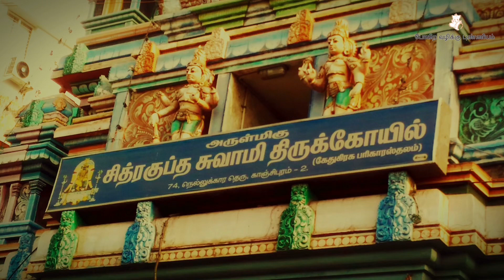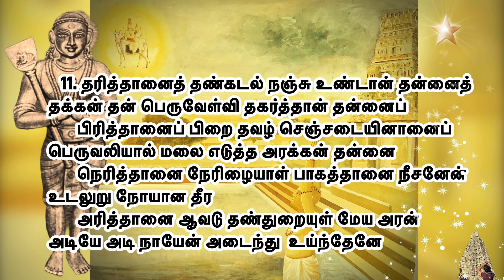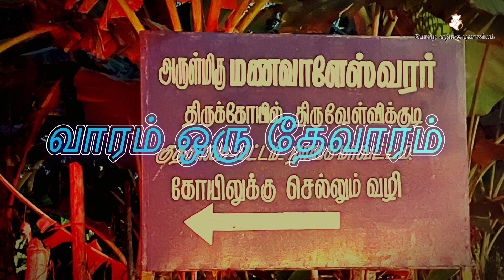திருவாவடுதுறை l தாண்டகச்சதுரர் தேவாரம் l Thiruthandagam l Thirumurai 6-46 l Thiruvavaduthurai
தாண்டகச்சதுரர் தேவாரம் l Pathigam l Thirumurai 6-46 l அப்பர் 6.46 l வணக்கம் l போகிற வழிக்கு புண்ணியம் l Pogira Vazhikku Punniyam l pora vazhikku punniyam l போற வழிக்கு புண்ணியம்

 திருவாவடுதுறை பதிகம் l திருவாவடுதுறை தேவாரம் l திருவாவடுதுறை அப்பர் தேவாரம் l Thiruvavaduthurai pathigam l Thiruvavaduthurai thevaram l Thiruvavaduthurai appar thevaram

Video contents:
00:00 Intro
00:31 திருவாவடுதுறை பதிகம் முன்னுரை
02:25 1. நம்பனை நால்வேதம் கரை கண்டானை ஞானப்
03:51 2. மின்னானை மின்னிடைச் சேரும் உருமினானை
04:58 3. பத்தர்கள் சித்தத்தே பாவித்தானைப் பவளக்
06:07 4. பேணிய நற்பிறை தவழ் செஞ்சடையினானைப்
07:21 5. ஒரு மணியை உலகுக்கு ஓர் உறுதி தன்னை
08:37 6. ஏற்றானை எண்தோள் உடையான் தன்னை எல்லி
09:48 7. கைம்மான மதகளிற்றை உரித்தான் தன்னைக் கடல்
10:56 8. மெய்யானைப் பொய்யரொடு விரவாதானை
12:13 9. வேண்டாமை வேண்டுவதும் இல்லான் தன்னை
13:22 10. பந்தணவு மெல்விரலாள் பாகன் தன்னைப் பாடலோடு
14:46 11. தரித்தானைத் தண்கடல் நஞ்சு உண்டான் தன்னைத்

திருவாவடுதுறை - திருத்தாண்டகம்  திருமுறை 6.46

பாடல் 1:
       நம்பனை நால்வேதம் கரை கண்டானை ஞானப்
பெருங்கடலை நன்மை தன்னை
       கம்பனைக் கல்லால் இருந்தான் தன்னைக் கற்பகமா
அடியார்கட்கு அருள் செய்வானை
       செம்பொன்னைப் பவளத்தைத் திரளும் முத்தைத்
திங்களை ஞாயிற்றைத் தீயை நீரை
    அம்பொன்னை ஆவடு தண்துறையுள் மேய அரன்
அடியே அடி நாயேன் அடைந்து உய்ந்தேனே

பாடல் 2:
          மின்னானை மின்னிடைச் சேரும் உருமினானை
வெண்முகிலாய் எழுந்து மழை பொழிவான் தன்னைத்
          தன்னானைத் தன் ஒப்பார் இல்லாதானைத் தாயாகிப்
பல்லுயிர்க்கோர் தந்தையாகி
          என்னானை எந்தை பெருமான் தன்னை இருநிலமும்
அண்டமுமாய்ச் செக்கர்  வானே
          அன்னானை ஆவடு தண்துறையுள் மேய அரன் அடியே
அடி நாயேன் அடைந்து  உய்ந்தேனே

பாடல் 3:
       பத்தர்கள் சித்தத்தே பாவித்தானைப் பவளக்
கொழுந்தினை மாணிக்கத்தின்
       தொத்தினைத் தூநெறியாய் நின்றான் தன்னைச்
சொல்லுவார் சொற்பொருளின் தோற்றமாகி
       வித்தினை முளைக் கிளையை வேரைச் சீரை வினை
வயத்தின் தன் சார்பை வெய்யத் தீர்க்கும்
       அத்தனை ஆவடு தண்துறையுள் மேய அரன்

பாடல் 4:
       பேணிய நற்பிறை தவழ் செஞ்சடையினானைப்
பித்தாராம் அடியார்க்கு முத்தி காட்டும்
       ஏணியை இடர்க்கடலுள் சுழிக்கப் பட்டு இங்கு
இளைக்கின்றேர்க்கு அக்கரைக்கே ஏற வாங்கும்
       தோணியைத் தொண்டனேன் தூய சோதிச் சுலா
வெண்குழையானைச் சுடர் பொற்காசின்
       ஆணியை ஆவடு தண்துறையுள் மேய அரன்

பாடல்  5:
       ஒரு மணியை உலகுக்கு ஓர் உறுதி தன்னை
உதயத்தின் உச்சியை  உருமானானைப்
       பருமணியைப் பாலோடு அஞ்சு ஆடினானைப்
பவித்திரனைப் பசுபதியைப் பவளக்குன்றை
       திருமணியைத் தித்திப்பைப் தேனதாகித் தீங்கரும்பின்
இன் சுவையைத் திகழும் சோதி
       அருமணியை ஆவடு தண்துறையுள் மேய அரன்

பாடல் 6:
       ஏற்றானை எண்தோள் உடையான் தன்னை எல்லி
நடமாட வல்லான் தன்னைக்
       கூற்றானைக் கூற்றம் உதைத்தான் தன்னைக்
குரைகடல் வாய் நஞ்சு உண்ட கண்டன் தன்னை
       நீற்றானை நீளரவு ஒன்று ஆர்த்தான் தன்னை நீண்ட
சடைமுடி மேல் நீரார்  கங்கை
       ஆற்றானை ஆவடு தண்துறையுள் மேய அரன்

பாடல் 7:
       கைம்மான மதகளிற்றை உரித்தான் தன்னைக் கடல்
வரை ஆகாசம் ஆனான்   தன்னைச்
       செம்மானப் பவளத்தைத் திகழும் முத்தைத்
திங்களை ஞாயிற்றைத் தீ ஆனானை
       எம்மானை என் மனமே கோயிலாக இருந்தானை
என்புருகும் அடியார் தங்கள்
       அம்மானை ஆவடு தண்துறையுள் மேய அரன்

பாடல் 8:
       மெய்யானைப் பொய்யரொடு விரவாதானை
வெள்ளிடையைத் தண்ணிழலை வெந்தீ ஏத்தும்
       கையானைக் காமன் உடல் வேவக் காய்ந்த
கண்ணானைக் கண் மூன்று உடையான் தன்னைப்
       பையாடரவ மதியுடனே வைத்த சடையானைப்
பாய்புலித் தோல் உடையான்   தன்னை
       ஐயானை ஆவடு தண்துறையுள் மேய அரன் அடியே

பாடல் 9:
       வேண்டாமை வேண்டுவதும் இல்லான் தன்னை
விசயனை முன்னசைவித்த வேடன் தன்னைத்
       தூண்டாமை சுடர்விடு நற்சோதி தன்னைச் சூலப்
படையானைக் காலன் வாழ்நாள்
       மாண்டோட உதை செய்த மைந்தன் தன்னை
மண்ணவரும் விண்ணவரும் வணங்கி  ஏத்தும்
       ஆண்டானை ஆவடு தண்துறையுள் மேய அரன்

பாடல் 10:
       பந்தணவு மெல்விரலாள் பாகன் தன்னைப் பாடலோடு
ஆடல் பயின்றான் தன்னைக்
       கொந்தணவு நறும் கொன்றை மாலையானைக்
கோலமா நீல மிடற்றான் தன்னைச்
       செந்தமிழோடு ஆரியனைச் சீரியானைத் திருமார்பில்
புரி வெண்ணூல் திகழப் பூண்ட
       அந்தணனை ஆவடு தண்துறையுள் மேய அரன்

பாடல் 11:
       தரித்தானைத் தண்கடல் நஞ்சு உண்டான் தன்னைத்
தக்கன் தன் பெருவேள்வி தகர்த்தான் தன்னைப்
       பிரித்தானைப் பிறை தவழ் செஞ்சடையினானைப்
பெருவலியால் மலை எடுத்த அரக்கன் தன்னை
       நெரித்தானை நேரிழையாள் பாகத்தானை நீசனேன்
உடலுறு நோயான தீர
       அரித்தானை ஆவடு தண்துறையுள் மேய அரன்